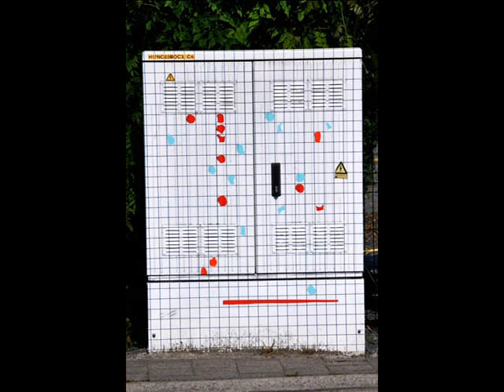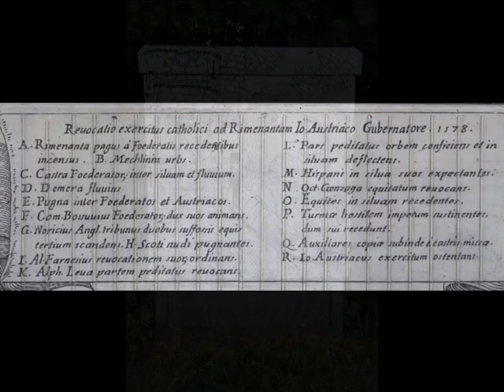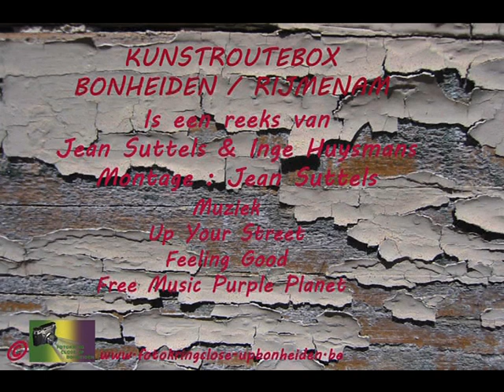Bonheiden Rijmenam Kunstroutebox